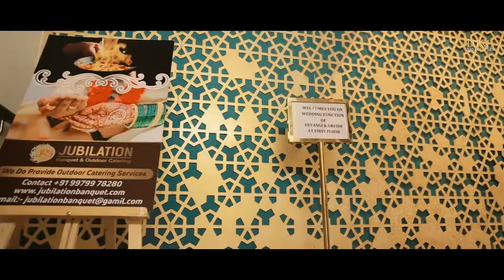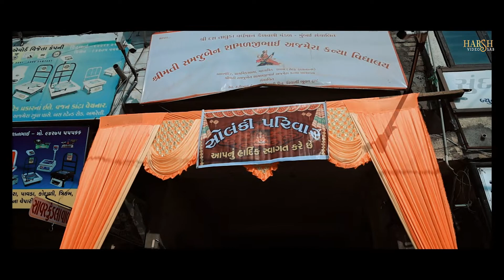Urvish & Devangi | Wedding HighLights | Harsh Video